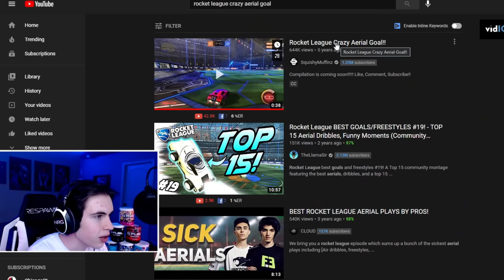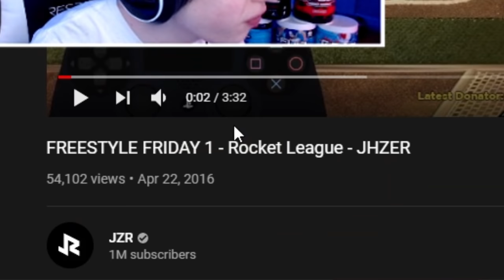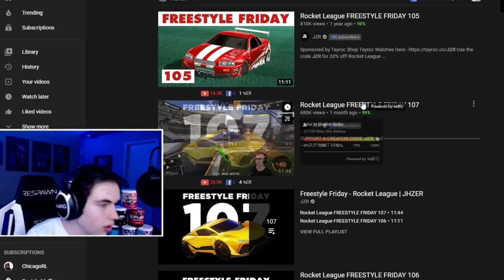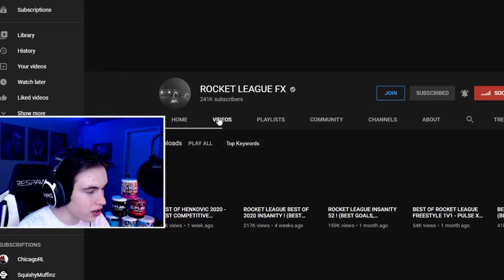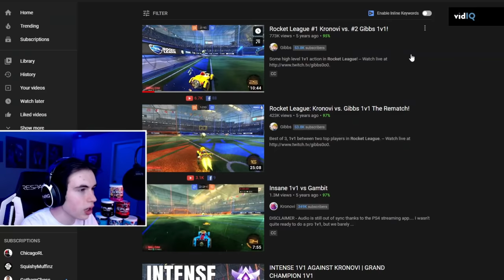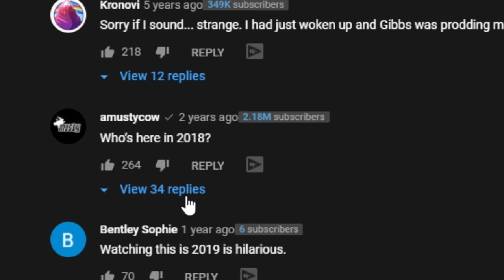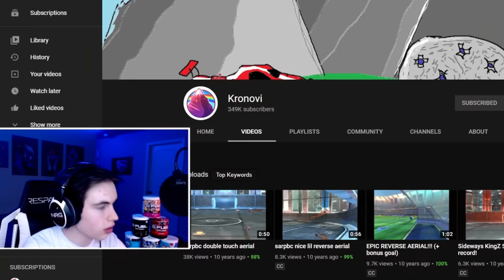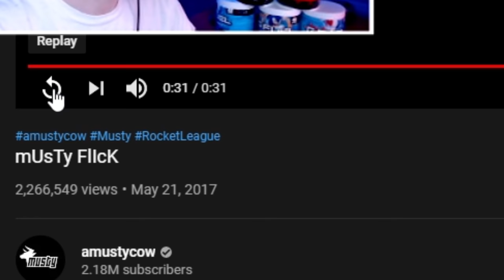Reacting to the OLDEST Rocket League videos on the internet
Today, we react to the oldest Rocket League videos on the internet including one of Squishy's first aerials, Freestyle Friday 1, Rocket League insanity 1, Kronovi vs Gibbs 1v1, one of the first musty flicks, along with some super old Supersonic Acrobatic Rocket Powered Battle Cars (SARPBC) gameplay. All videos linked below.